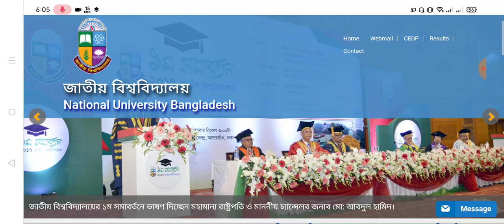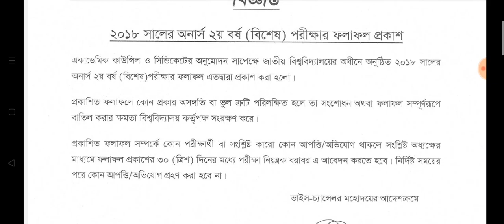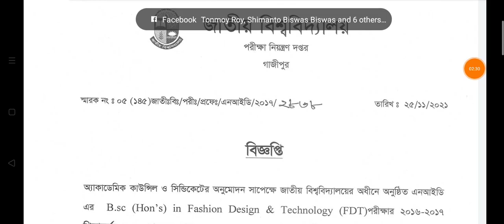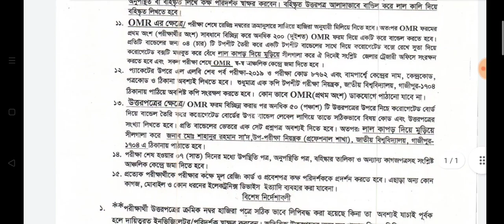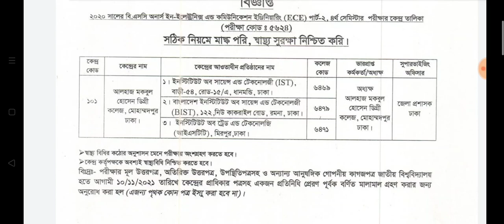জাতীয় বিশ্ববিদ্যালয়ের আজ প্রকাশিত সকল গুরুত্বপূর্ণ নোটিশ দেখে নাও। NU Update 25 October 2021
Hi Guys, 👋